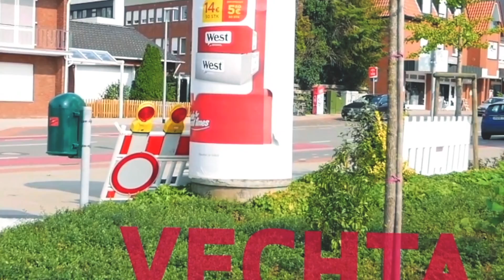Von Berlin nach Vechta 🏢➡️🏡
Von Berlin nach Vechta ziehen? 🏢➡️🏡
Um zu studieren? 🎓

Max hat diesen mutigen Schritt gewagt!
Seht selbst, wie er mit dieser starken Veränderung klar gekommen ist und wo das ländliche Vechta im Vergleich zu Großstadt Berlin seine versteckten Stärken hat. 😏